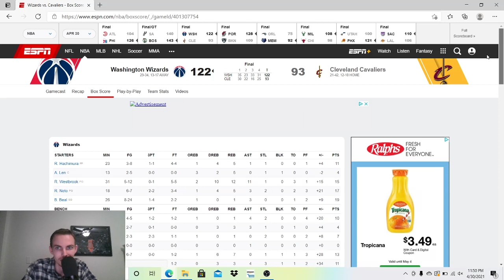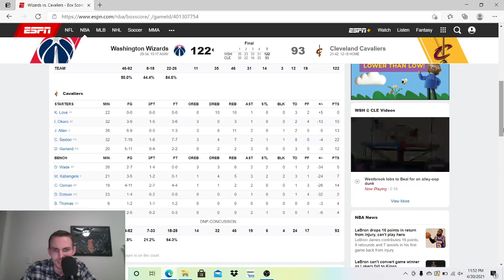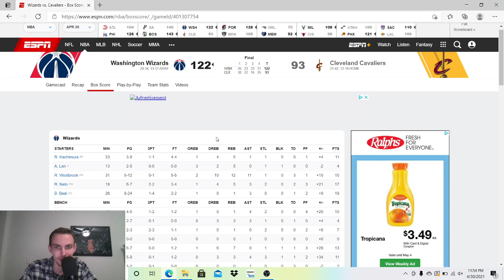Wizards vs Cavaliers Post Game Analysis 4-30-21